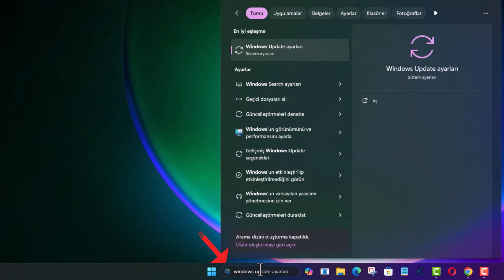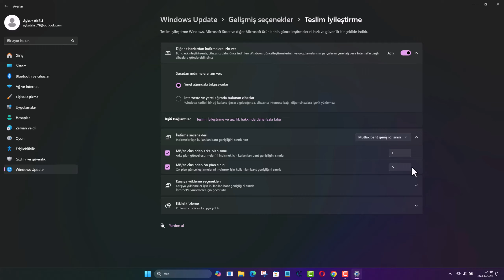WİNDOWS UPDATE BANT GENİŞLİĞİ KULLANIMINI SINIRLAMA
Windows 11'da Windows Update Bant Genişliği Kullanımını Sınırlama. Windows Update neden internet bant genişliğimi kullanıyor? Windows Update, işletim sisteminizin güncel ve güvenli kalmasını sağlamak için güncellemeleri indirir ve yükler. Bu süreçte internet bağlantınız kullanılır. Bant genişliği sınırlanmazsa, özellikle büyük güncellemelerde ağınızı yavaşlatabilir. Windows Update’in bant genişliğini sınırlamanın avantajları nelerdir? Diğer internet aktiviteleri (tarama, video izleme, online oyun gibi) daha az etkilenir. Ağdaki diğer kullanıcıların bağlantı hızları yavaşlamaz. Güncellemelerin kontrolsüz şekilde bant genişliği tüketmesi önlenir. Teslim Optimizasyonu nedir ve neden kullanılır? Teslim Optimizasyonu, aynı ağdaki cihazların Windows güncellemelerini ve uygulama dosyalarını paylaşmasını sağlayan bir özelliktir. Bu, indirme süresini azaltabilir, ancak bant genişliği tüketimini artırabilir. Windows update internetinizi yavaşlatmasın!

☑️ Önerilen  Videolar;

Windows Update’in Bant Genişliğini Sınırlandırarak İnternet Performansınızı Artırın. Günümüzde internet bağlantısı, birçok cihaz ve uygulama için vazgeçilmez hale geldi. Ancak, Windows Update gibi büyük dosyalar indiren sistem süreçleri, ağ bağlantınızın büyük bir kısmını kullanarak diğer cihazların ve uygulamaların hızını etkileyebilir. Özellikle çevrimiçi oyun oynarken, video konferans yaparken veya büyük dosyalar indirirken bu durum can sıkıcı olabilir. Neyse ki, Windows’ta bant genişliğini sınırlandırarak bu sorunun önüne geçebilirsiniz.

Bant Genişliğini Sınırlandırmanın Önemi;
Bant genişliğini sınırlandırmak, ağ kaynaklarının dengeli kullanılmasını sağlar. Özellikle iş yerlerinde veya paylaşımlı ağlarda, güncellemeler sırasında internetin büyük bir kısmının kullanılmasını engelleyerek herkes için daha iyi bir internet deneyimi sunar. Ayrıca bu ayar, oyunseverler, içerik üreticileri ve uzaktan çalışanlar için oldukça faydalıdır.

**Windows Update Bant Genişliği Nasıl Sınırlandırılır?**
Bant genişliğini sınırlandırmak oldukça kolay bir işlemdir. Aşağıdaki adımları takip ederek ayarlarınızı hızlıca yapabilirsiniz:

1. Windows Update Ayarlarına Ulaşın:
Başlat menüsündeki arama bölümüne “Windows Update” yazın ve çıkan sonuçlardan *Windows Update Ayarları* seçeneğine tıklayın.

2. Gelişmiş Seçeneklere Gidin:
Karşınıza gelen ekranda, *Gelişmiş Seçenekler* bölümüne tıklayın.

3. Teslim İyileştirme Seçeneklerini Açın:
*Gelişmiş Seçenekler* altında yer alan *Teslim İyileştirme* seçeneğine tıklayın.

4. Bant Genişliği Ayarlarını Yapın:
Teslim İyileştirme ekranında *İndirme Seçenekleri* bölümünü bulun. Burada iki farklı ayar karşınıza çıkacak:
   - Ölçülen Bant Genişliği
   - Mutlak Bant Genişliği
Daha anlaşılır olması için *Mutlak Bant Genişliği* seçeneğini kullanmanızı öneririm.

5. Arka Plan ve Ön Plan Bant Genişliklerini Ayarlayın:
Bu bölümde, *Arka Plan Ön Sınırı* ve *Ön Plan Ön Sınırı* ayarlarını aktif hale getirerek bant genişliğini belirleyebilirsiniz.

 Örneğin:
 - Eğer bu değeri 1 Mbps olarak belirlerseniz, Windows Update arka planda çalışırken sadece 1 Mbps’lik bir internet kullanımına izin verir. Böylece siz internet tarayıcınızda gezinebilir veya oyun oynarken güncellemelerin hızınızı etkilemesini engelleyebilirsiniz.

6. Değerlerinizi Optimize Edin:
Düşük bant genişliği ayarları, internet kullanımını minimize eder ancak bu durumda Windows güncellemelerinin tamamlanması daha uzun sürebilir. Varsayılan değerleri bu bilgiler doğrultusunda belirleyerek, internet ve sistem kaynaklarınızı dengeli bir şekilde kullanabilirsiniz.

☑️ internet bilgisayar Video İçeriği;

00:00 Giriş
00:10 Bant Genişliğini neden sınırlamalıyım?
00:37 Update Ayarlarına giriş
00:51 Gelişmiş Seçeneklere giriş
01:04 İndirme seçenekleri
01:20 Bant Genişliği Ayarlarını Yapın: